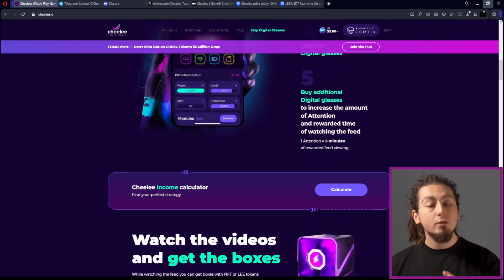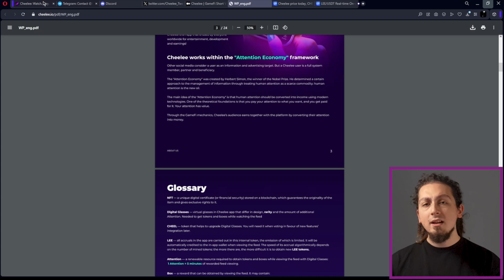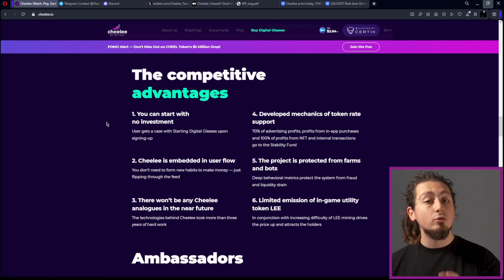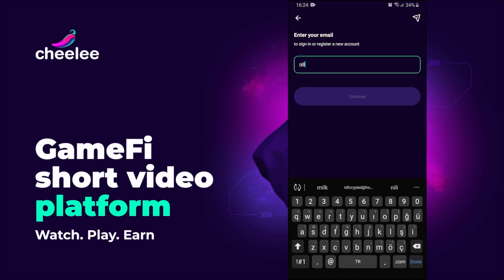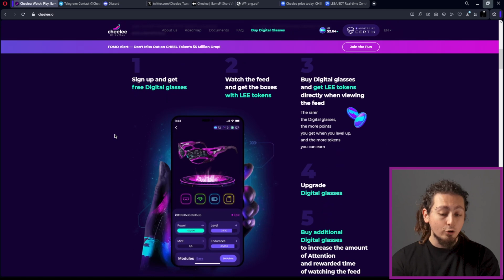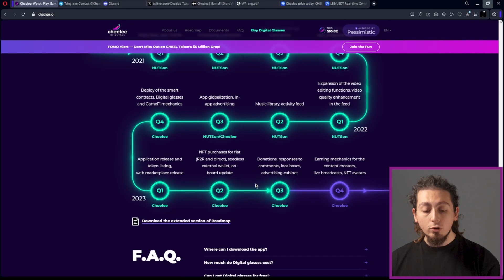CHEELEE - GameFi short video platform Watch. Play. Earn | Fintech